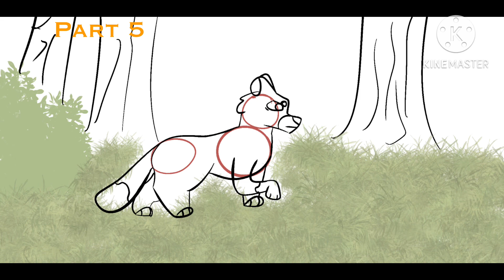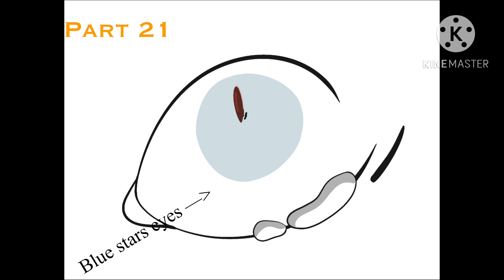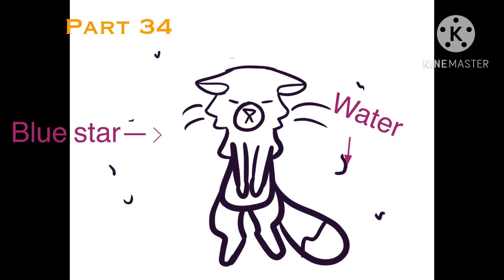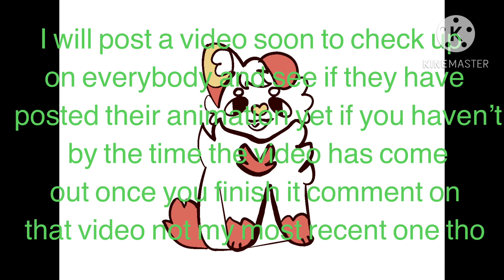Tears falling down at the party (warrior cats blue’star pov map call) 3/50 parts open!